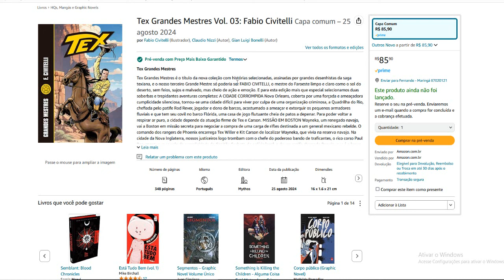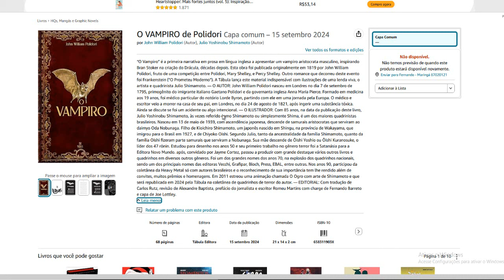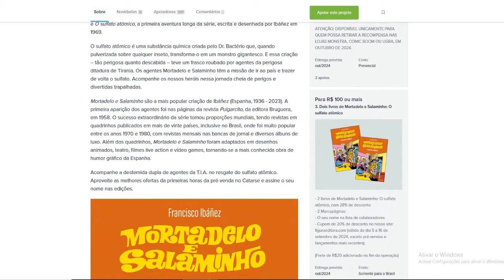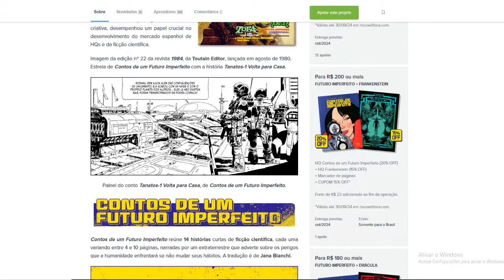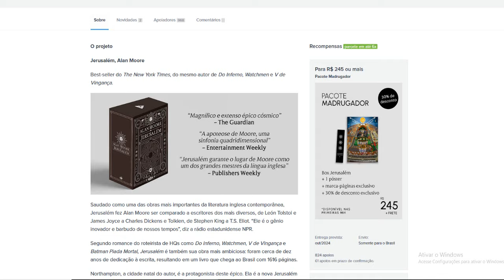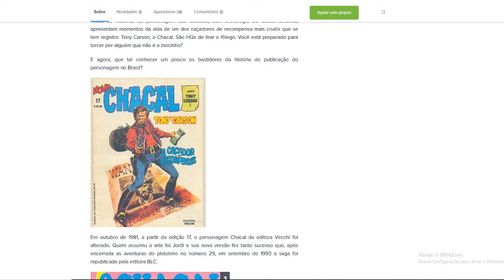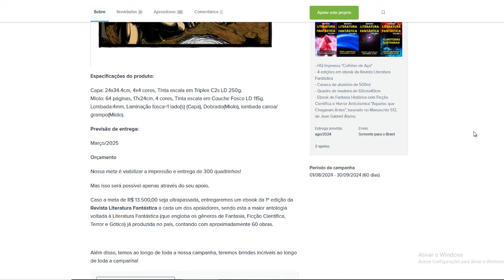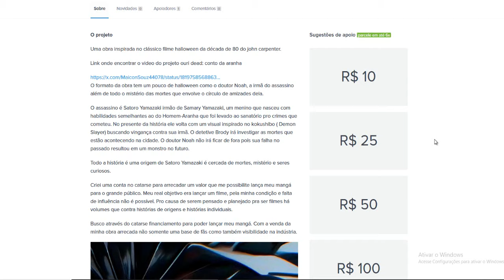LANÇAMENTOS e QUADRINHOS EM PRÉ-VENDA (Agosto de 2024) Parte 01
CHECKLIST DE QUADRINHOS (Agosto de 2024)
- Tex Grandes Mestres Vol. 03: Fabio Civitelli
- Tex 657-Bis: No rastro de Kit Carson
- Histórias Constrangedoras do Velho Testamento (CAPA ORIGINAL)
- O VAMPIRO de Polidori
- Bestiário Goeta (com sigilos extras)
- Fatale - Volume 2
- Pacote Fatale
- Pacote Universo Criminal
- Pacote Reckless
- Nazi Killers: A história do exército secreto de Churchill
- Santuário dos Dinossauros - Volume 01 (Com postal exclusivo)
- 2X20!

Copyright